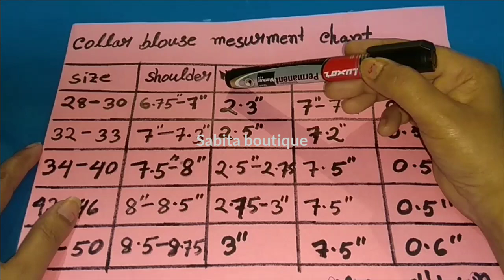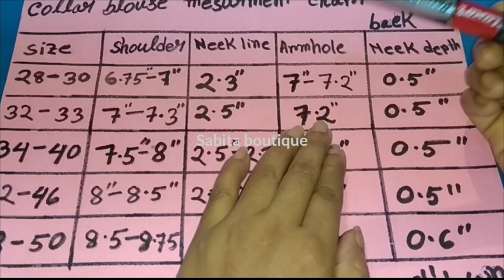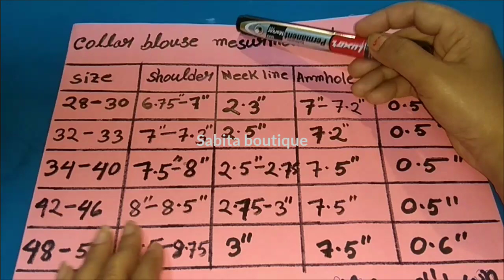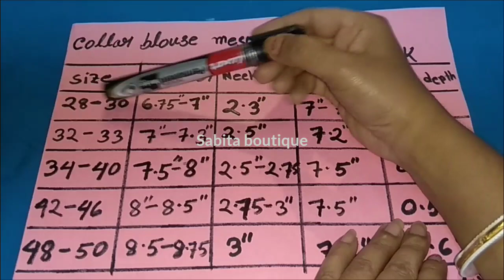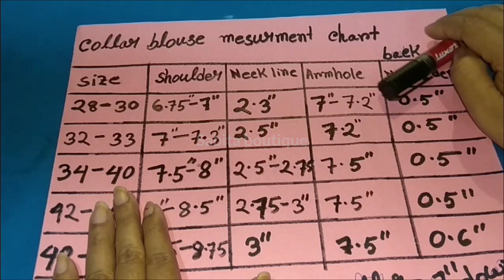How to measure collar blouse/kurti mesurment chart খুব সহজ পদ্ধতিতে কলার ড্রেসের মাপ নিন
collar measurement chart
how to measure collar dress,